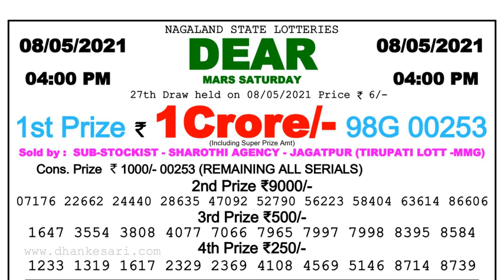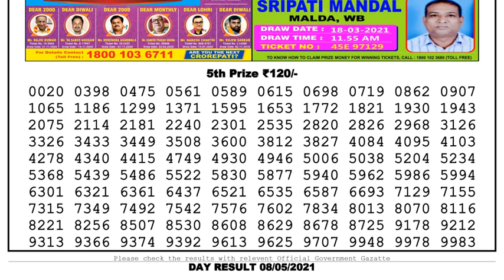Nagaland Lottery Sambad Result | Dear Lottery